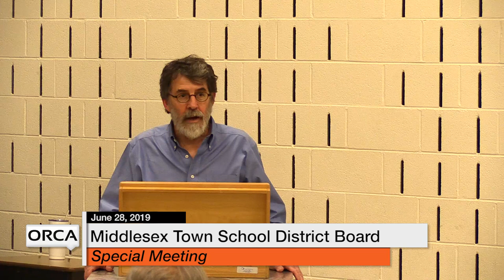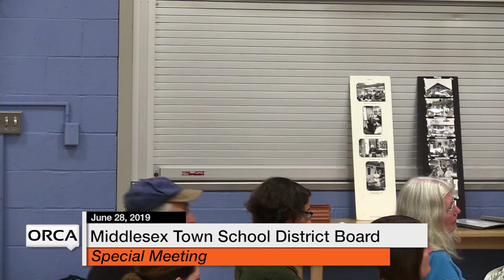Middlesex Town School District Board - Special Meeting June 28, 2019